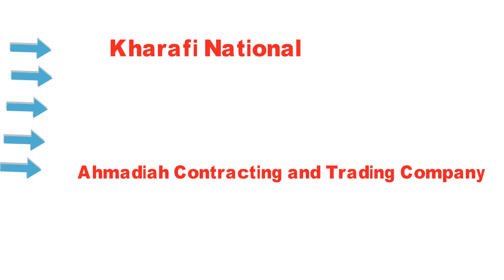Top 5 construction companies in kuwait